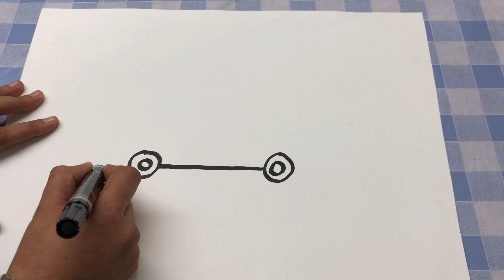كيفية رسم سيارة من الشكل الدائري والنصف دائري